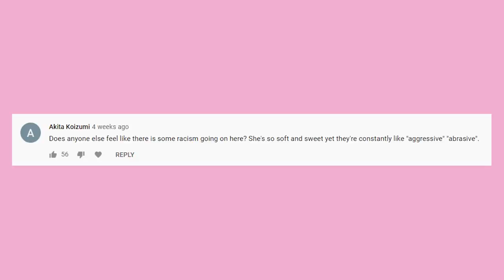But... WHY Are Makeovers Shows So Bad?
It's no secret that reacting to - or, excuse me, *making commentary* on reality tv makeover shows that decide to completely miss the point of alternative fashion has given me a huge platform boost. These shows are notorious among alternative fashion communities, especially kawaii and goth communities, but why is it that none of them can get these WELL DOCUMENTED styles right? Why can't they just let people wear the weird clothes they want to wear? Perhaps. because they don't get as many views as more dramatic transformations?

Perhaps because developing a personal style isn't actually the point of these shows?

Hi! I'm The Stitchess! I'm an interdisciplinary artist and seamstress. I started sewing when I was 8 and loved it so much I made it the focus of my study in college. After a lifetime of battling severe mental health issues - I found healing in the radical softness and Japanese kawaii communities. As much as I love fashion and clothing, I also think it's important to consider how and where clothing is made. I went fast fashion free at the start of 2019 to voice my concerns over the rapid consumerism gripping the garment industry. By no means am I perfect, but I think it's important to show that change is a process. I believe it is always important to strive to be better, even if perfection is unattainable. Thank you so much for letting me share my art and process with you. I hope we can all grow together!

🧸🎀 Music 🎀🧸

Intro: Garden in Bloom by Mike Franklyn
Main: Toy Lullaby by Etienne Roussel

My Brand: softsugar.shop

(remember to remove the spaces)

(I kept getting DMs for this so here it is.)